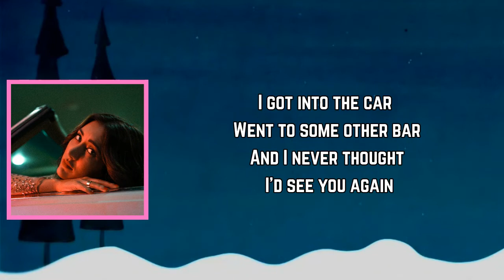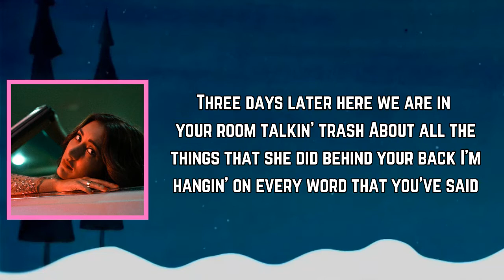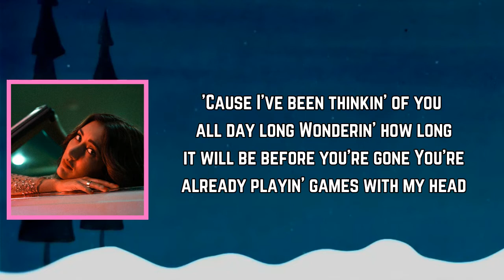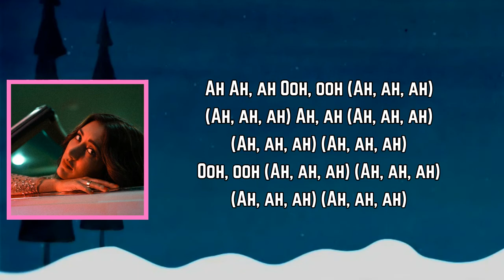Aubrie Sellers - Haven’t Even Kissed Me Yet (Lyrics)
Haven’t Even Kissed Me Yet Lyrics:

[Verse 1]
He said, "Hey, do you sing?"
I smiled, "Yeah, everything"
Then I didn't say another word
I got into the car
Went to some other bar
And I never thought I'd see you again

[Pre-Chorus]
Three days later here we are in your room talkin' trash
About all the things that she did behind your back
I'm hangin' on every word that you've said

[Chorus]
And you haven't even kissed me yet

[Verse 2]
You like to talk a lot
But I still don't know what you're thinkin'
When you look at me
Sometimes the sweetest words
Can really start to hurt
When you can't tell what they mean

[Pre-Chorus]
'Cause I've been thinkin' of you all day long
Wonderin' how long it will be before you're gone
You're already playin' games with my head

[Chorus]
You haven't even kissed me yet

[Outro]
Ah
Ah, ah
Ooh, ooh
Ooh, ooh (Ah, ah, ah)